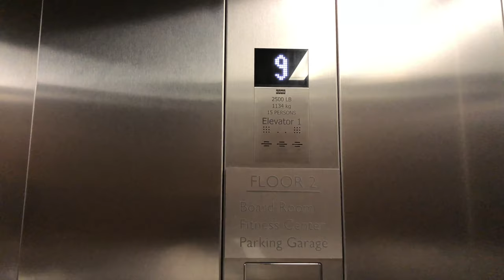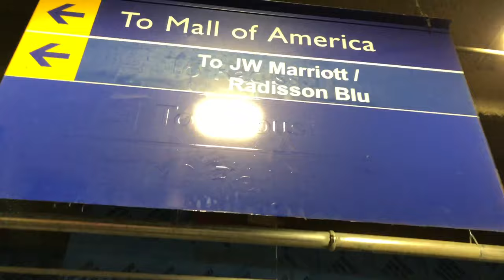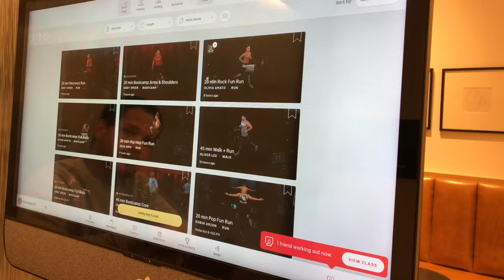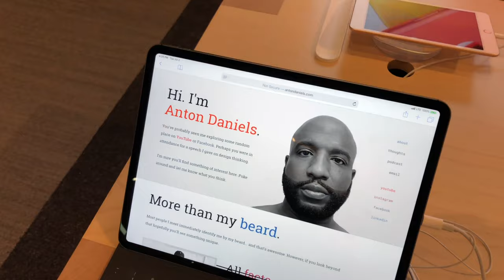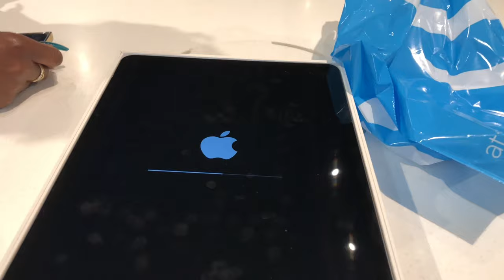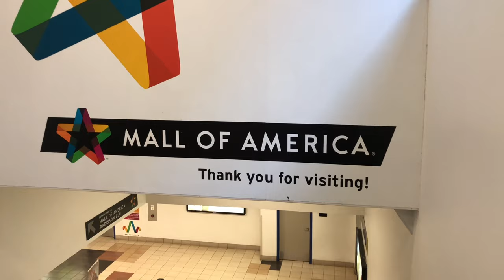Watch Your Back When Visiting Minneapolis, Minnesota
My experience visiting Minneapolis for the first time was a mixed bag. On one hand, I met some really cool people, enjoyed their downtown, and had a great time at the Minneapolis Convention Center. We visited the Mall of America, ate at the Hen House, and stayed at one of the best hotels I've ever stayed at. On the other hand, I seen multiple (random fights), got into a minor confrontation on the train, witnessed some really seedy characters in downtown Minneapolis, and more.

Mail:
AntonDaniels.com